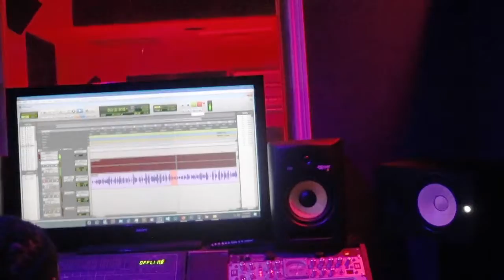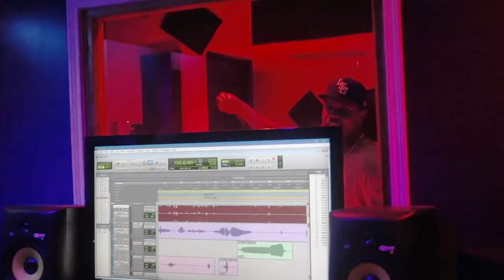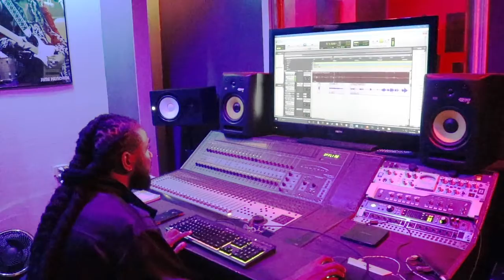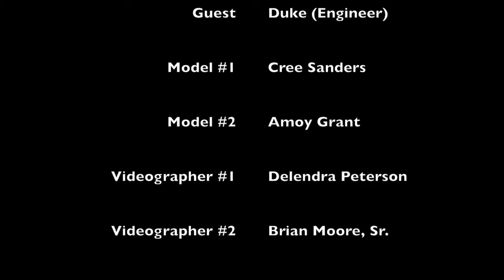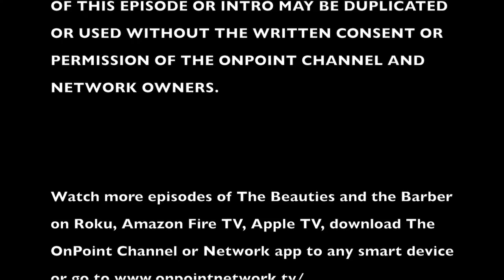Beauties and the Barber: New Cupid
Season 1 Episode 4: New Cupid

In this episode of Beauties and the Barber, Fade King travels to Lafayette, Louisiana to talk with Cupid. He learns about Cupid's career and his struggle that pushed him into creating the CuRobiks.